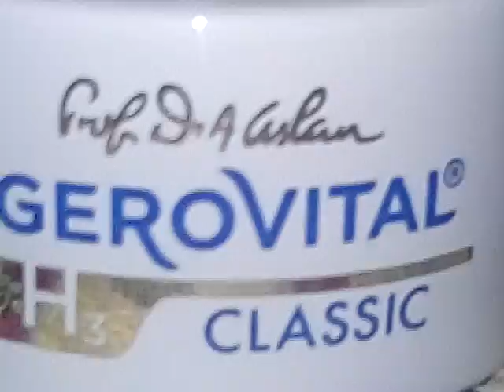ÇHËRÑŌBÎL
cursed meme post